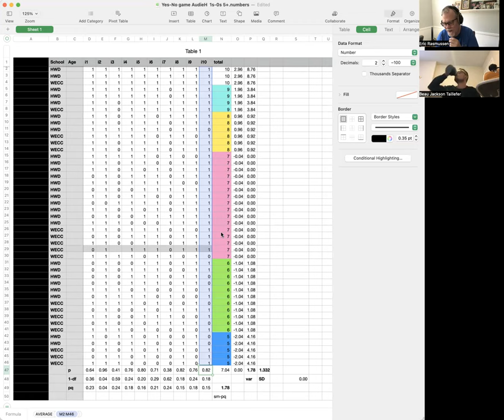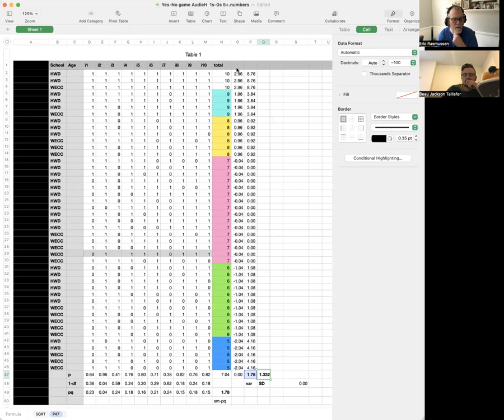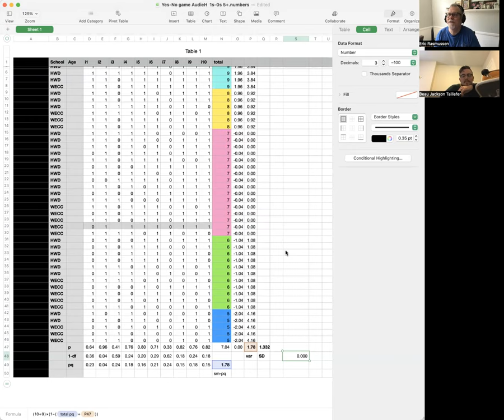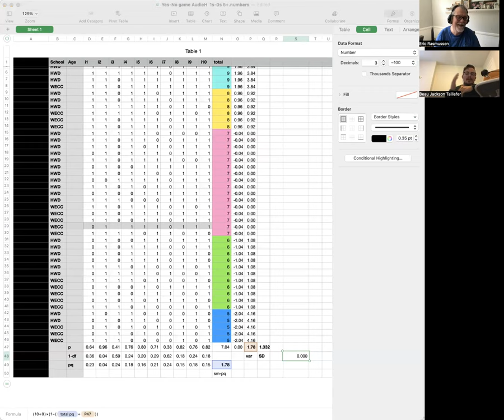Audiation in the Wild s2 e37 Measurement statistics of Dr Eric's Yes-No game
AitW s2 e37 Measurement statistics of Dr  Eric's Yes No game